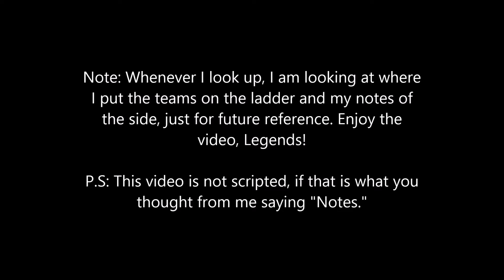2017 AFL Ladder Predictions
JOIN MY SUPERCOACH LEAGUE! CODE: 177538
Instagram: @aussiefifa, @_aussiesports_, @_aussiewrestling_, @thatwrestlingleague and @_aussiepokemon_